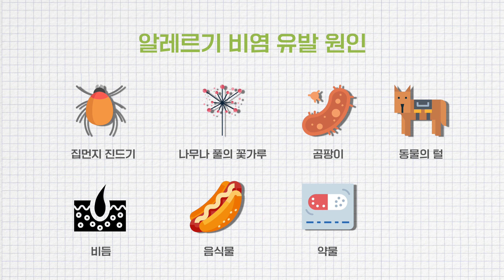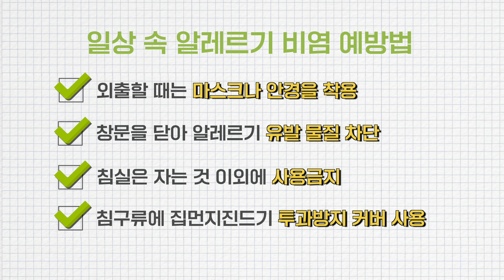가을철 건강 적색경보 호흡기 질환 완전정복 2탄 [Ep.13 알레르기 비염]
일교차가 커지는 가을이 되면 이 질환에 고통 받는 분들이 많을 겁니다.
이 질환의 증상은 한번 시작되면 쉽게 나아지지 않아
일상생활에 큰 불편을 초래하기도 하는데요.
바로 알레르기 비염입니다.
환절기 건강 적색경보! 호흡기 질환 3부작
그 두 번째 이야기는 가을의 시한폭탄, 알레르기 비염입니다.

📝 전문의가 처방해 드립니다 "닥터 부민의 처방전"
Ep.13 가을철 건강 적색경보 호흡기 질환 완전정복 2탄 - 알레르기 비염

0:00 오프닝
0:35 알레르기 비염이란?
1:41 알레르기 비염 증상은?
2:08 알레르기 비염과 코로나 19의 차이점
4:44 면역요법이란?
6:26 마무리

출연 : 해운대부민병원 호흡기내과 정화식 과장

🏥대한민국 관절·척추 전문 종합병원 해운대부민병원